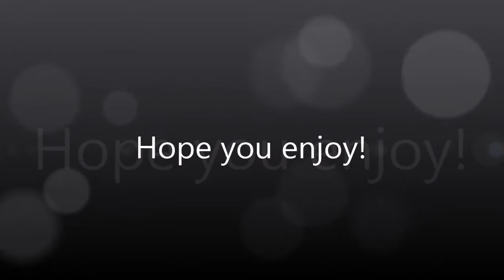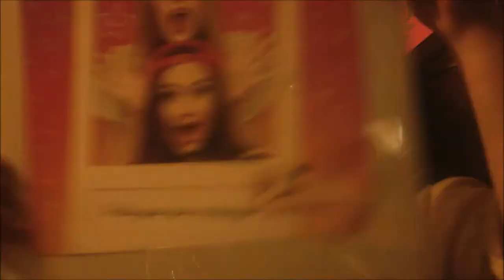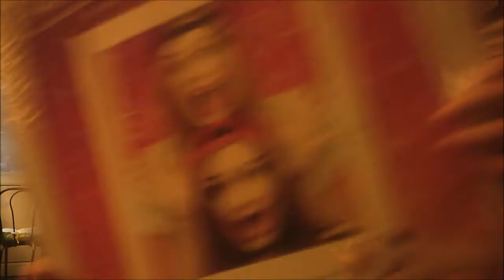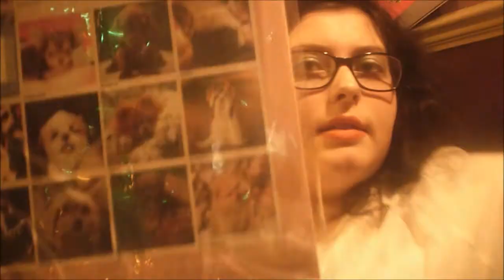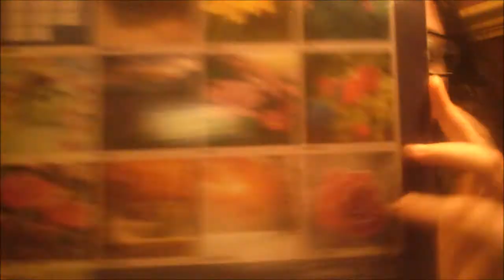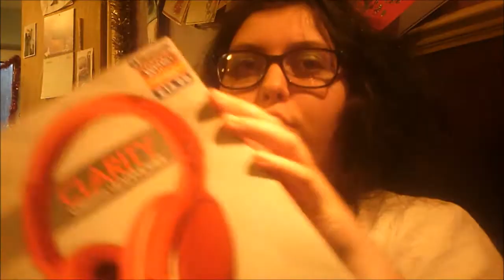Weekly Vlog #35 New Year's Day and A Rubbish Start To The New Year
Hey Guys!!

Without you guys I wouldn't be doing what I love and that's to share my life with you!

Bye Guys!!